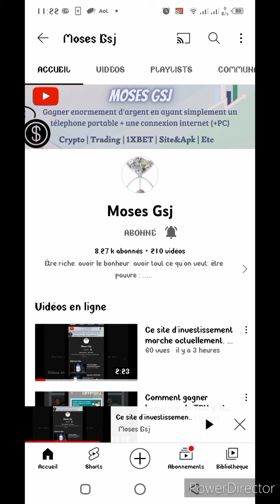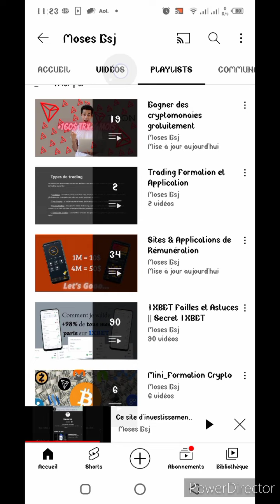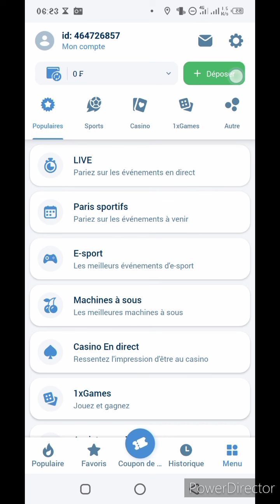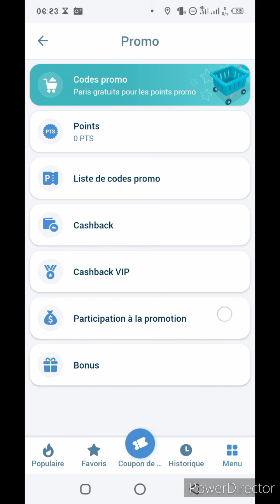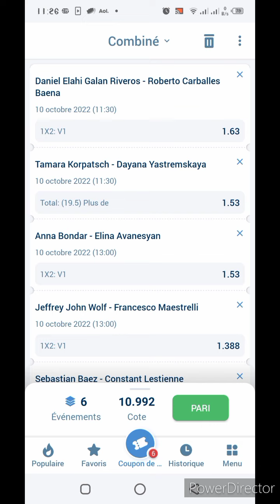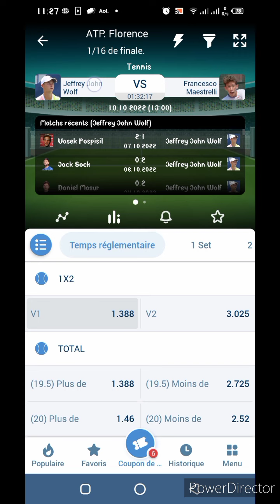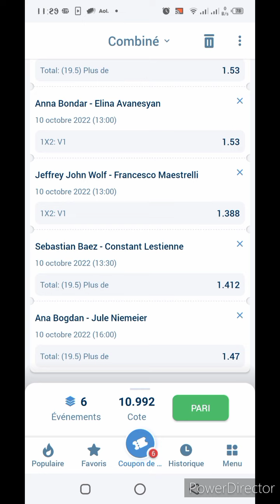Pronostics du Jour [10_10} |•Tennis🎾🎾🎾/ Gagnez vos montantes|| MosesGsj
Voici pour vous, mes pronostics du jour pour le Tennis

___MosesGsj___

___Abonnez-vous___